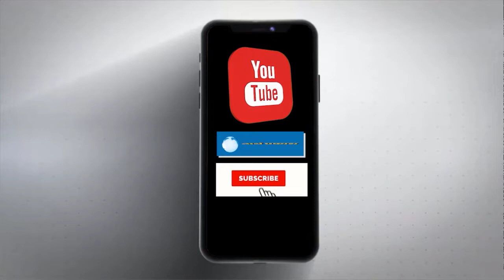डेंटल कालेज के छात्र अपनी मांगे न पूरी होने पर PU के खिलाफ अब कर रहे है Hunger Strike